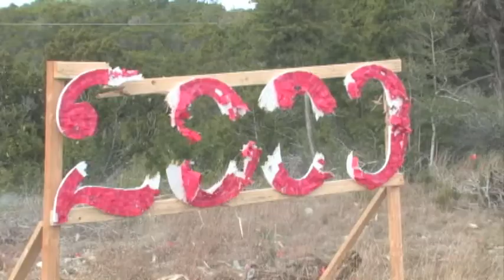2009 Naughty List Destruction: Behind The Scenes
The 2009 Naughty List took a month to create and only a day to destroy. This is a behind the scenes look at how we blasted away all of your naughty deeds.